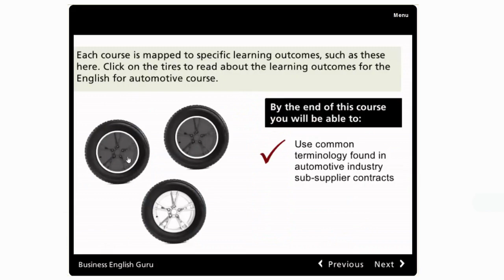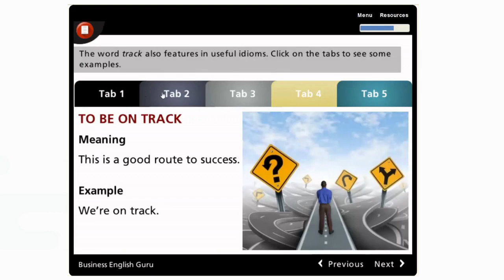English for Specific Purposes: Automobile Industry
Interactive online self-paced modules for English for Specific Purposes - Automobile Industry.